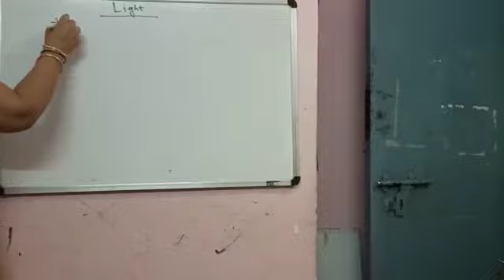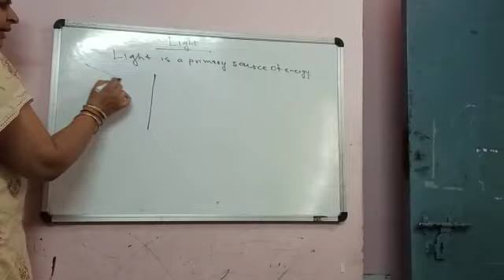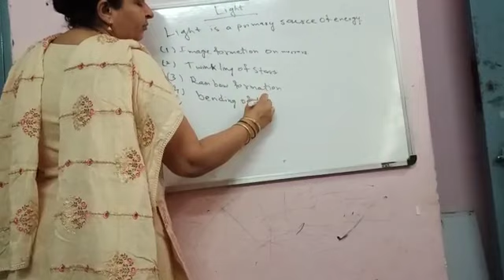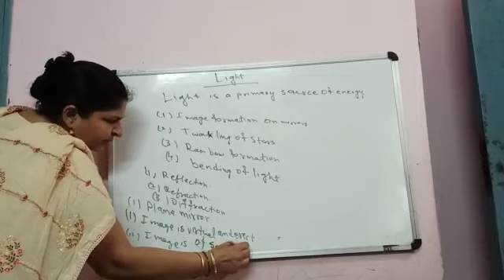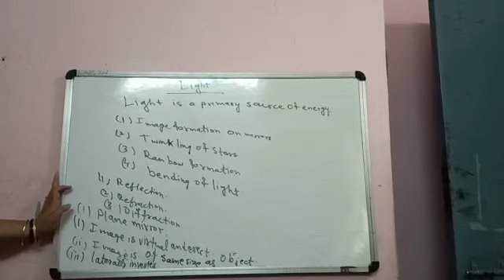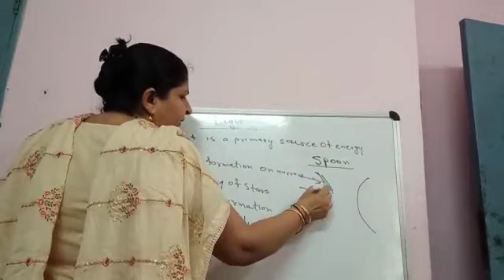Std - 10 (ENG), Sub - Physics, Ch - 10. Light by Minal Nirkhe.